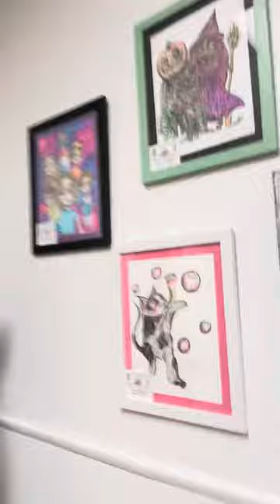Culture cram from the art gallery opening crappy style!!!!